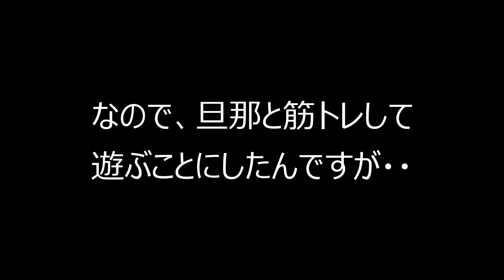ONとOFF⁉︎ 今日のきなこタイム(笑)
あんなに眠たそうにしていたのに、運動不足解消のため腕立てふせしてたら急に突進してきました(^^;

動画をご覧頂いてありがとうございました。♪(๑ᴖ◡ᴖ๑)♪

きなこチャンネルは日常の何気ない様子を、少しでも楽しく動画に出来たら良いなと思ってます。きなこが家に来てくれた日から始まっています。良かったら再生リストから見てみて下さい

きなこのプロフィール:2017年1月18日生まれ。ラブラドール女の子♀ 27kg 性格は少し犬見知りですが、人は大好きです。人にも犬にも吠えたりしません。他のワンちゃんに吠えられても吠えません。とっても優しい性格です。(気が弱い？笑)

くっきり二重まぶたのクリッとした可愛い目とモフモフした背中の癖毛がチャームポイントです。 🐶🐾

きなこは世界一優しいワンちゃんです。

BGM等は甘茶の音楽工房さんを使わせて頂く事が多いです。とっても助かってます。ありがとうございます😊